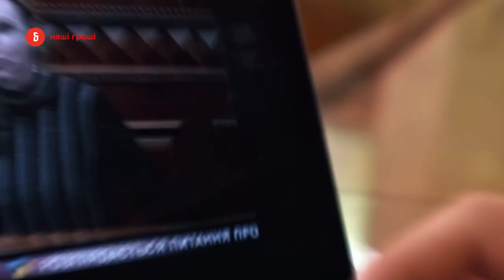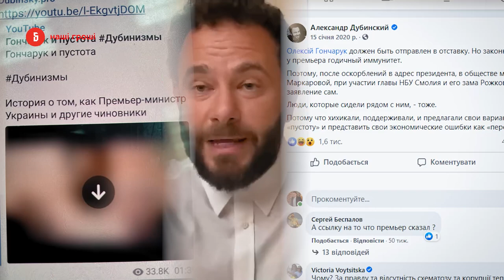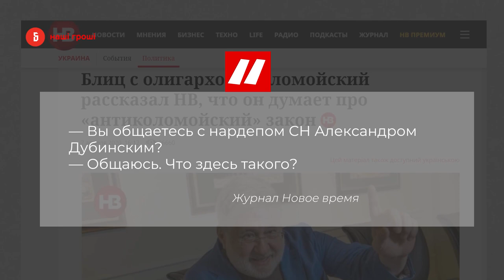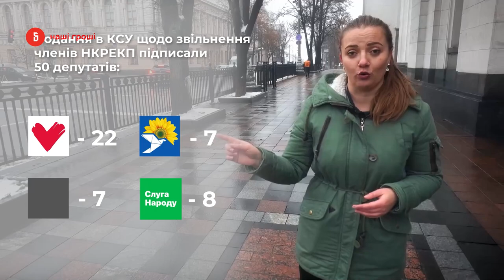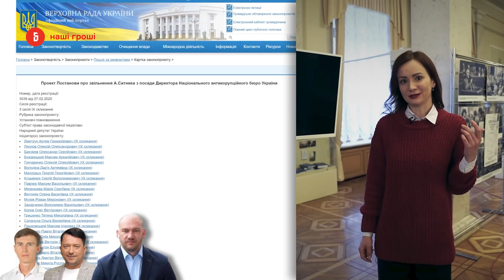Вам тарифи, їм - прибутки. Хто з депутатів Ахметову і Коломойському допомагає /// №339 (2021.01.11)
Хто лобіює інтереси олігархів у Верховній Раді? Скільки нардепів голосують на користь Ахметова, а скільки - для Коломойського? 8 способів депутатської допомоги олігархам і до чого тут тарифи - дивіться в матеріалі Аліси Юрченко, Анни Калюжної, Олени Козаченко та Лесі Іванової.

00:00-02:57 - Депутати - посіпаки олігархів?
02:58-05:41 - Хто з нардепів лобіює інтереси Коломойського?
05:42-08:07 - Які нардепи голосують на користь Ахметова?
08:08-08:50 - 8 способів використання депутатів в інтересах олігархів.
08:50-11:23 - Спосіб 1: Вигідні олігархам голосування. Закон про інвестнянь.
11:24-14:34 - Спосіб 2: Провалювання вигідних олігархам законів. Голосування за Вітренка.
14:35-16:56 - Спосіб 3: Інформаційні кампанії. Хто проти Гончарука?
16:57-21:01 - Способи 4,5,6: Подання в Конституційний суд, позови в суди. Створення слідчих комісій в парламенті. Звернення в правоохоронні органи. Тарифи для Ахметова.
21:02-22:52 - Спосіб 7: Написання вигідних олігархам законів. Відставка директора НАБУ - Ситника.
22:53-25:26 - Спосіб 8: Правки в закони. Антиколомойський закон.